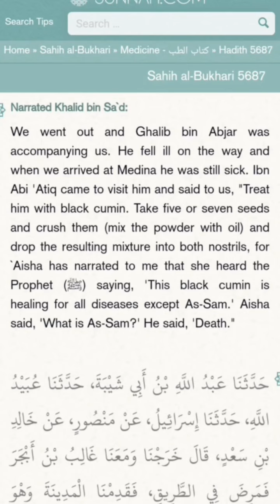കരിംജീരകം ഹദീസ് ഒരു പഠനം Hadith On Kalonji - Saeed Ibn George